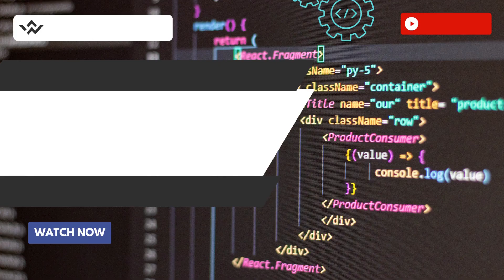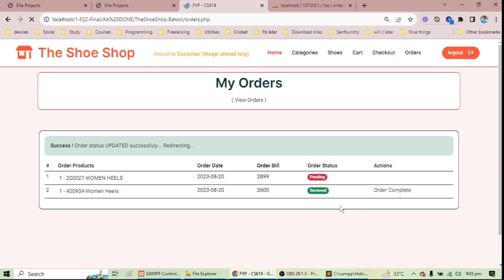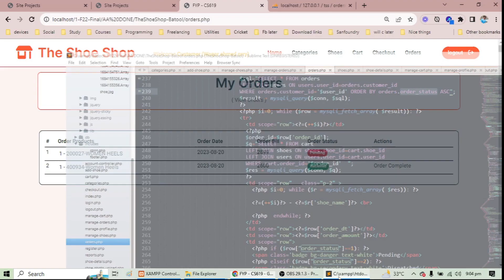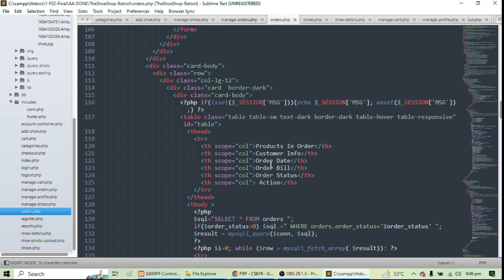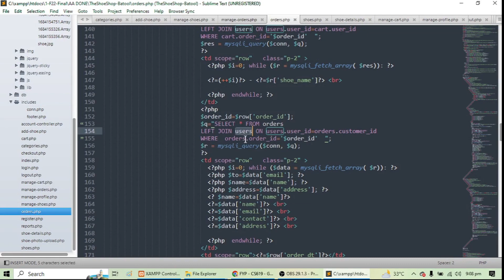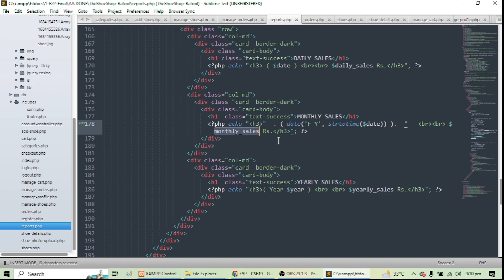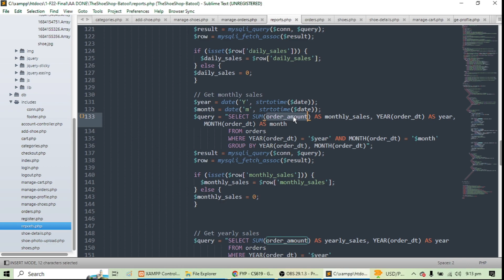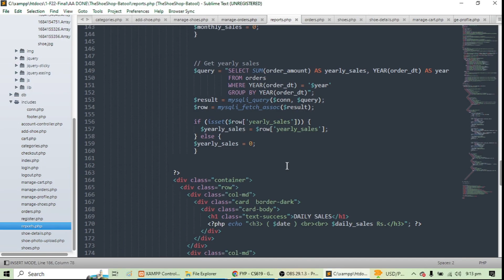The Shoe Shop - Part 8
In this comprehensive PHP tutorial, we'll cover a complete project THE SHOE SHOP.
This is a web application and complete working is explained.

If you have any questions or feedback, please leave them in the comments below.